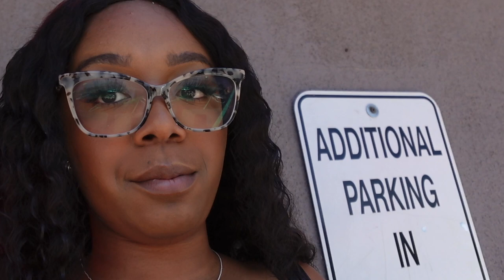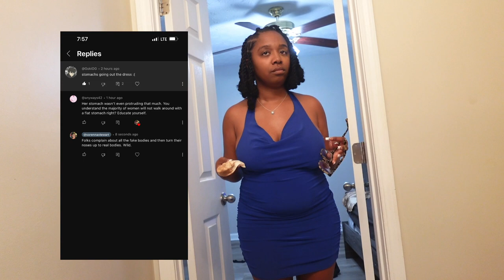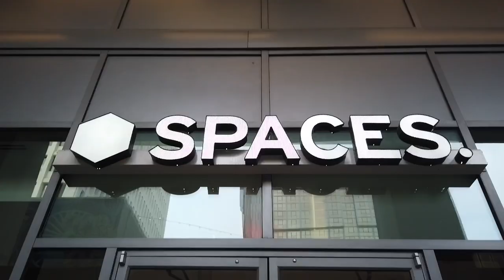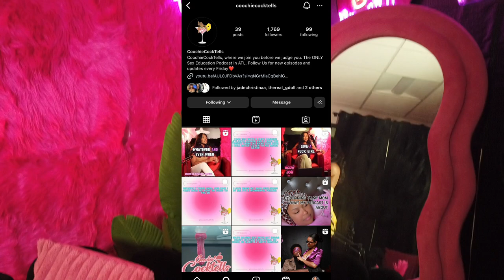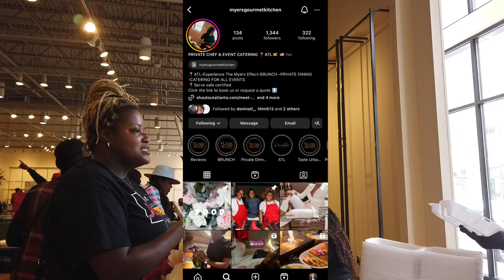VLOG! Guest Staring On @CoochieCockTells Podcast, Restaurant Collaborations & Networking Event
In today’s video, I will be bringing you behind the scenes with me while I film content. This is how my life goes so that I never run out of things to post and stay consistent! I hope you enjoy! I’m getting back into the swing of things.

Links:
My New Vlog Camera

FAQ:
Weight: 159 lbs
Size Reference: 12 in jeans, 8 in dress, Medium in Tops
Height: 5’3
Camer I use for sit down videos